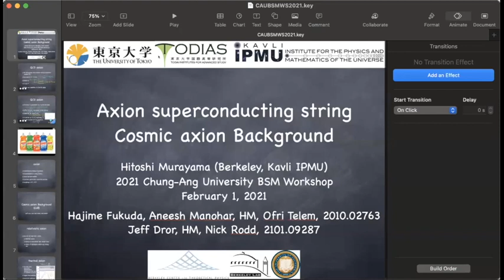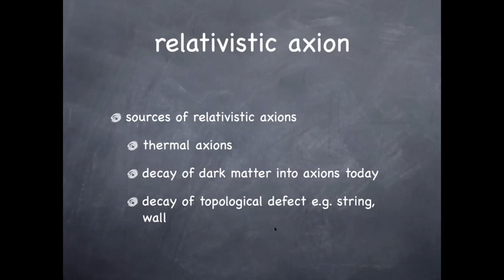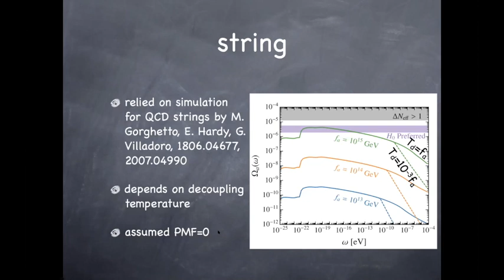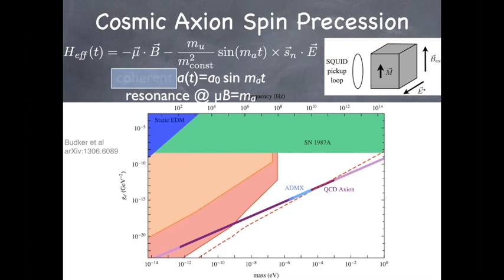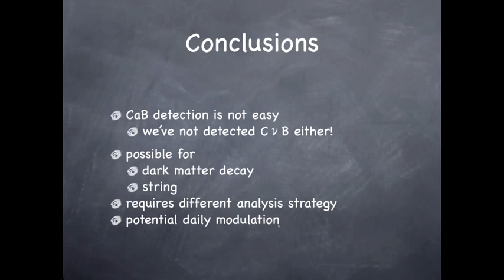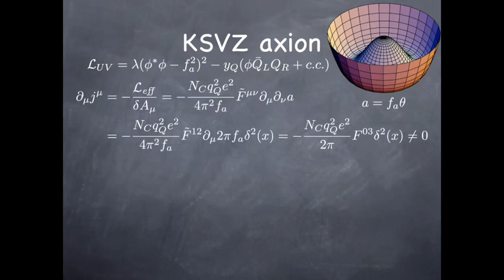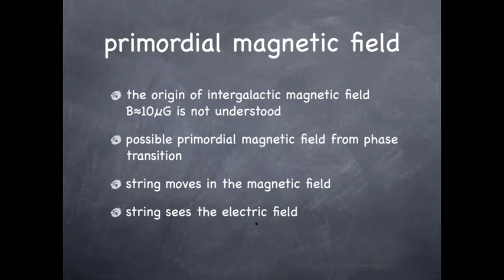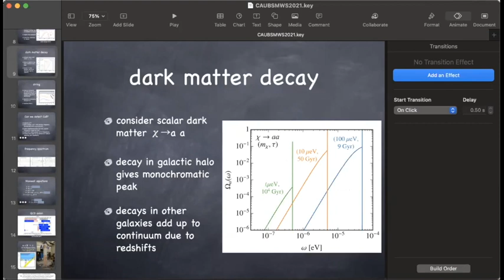CAU BSM Workshop: Superconducting Axion String and Cosmic Background Axion - Hitoshi Murayama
Speaker: Hitoshi Murayama (UC Berkeley)
Title: Superconducting Axion String and Cosmic Background Axion
Date: Feb 1, 2021
Place: 2021 CAU Beyond the Standard Model Workshop